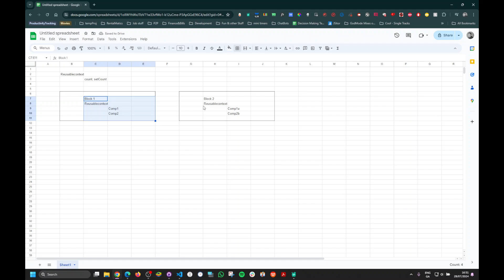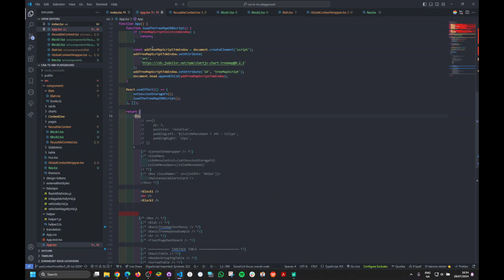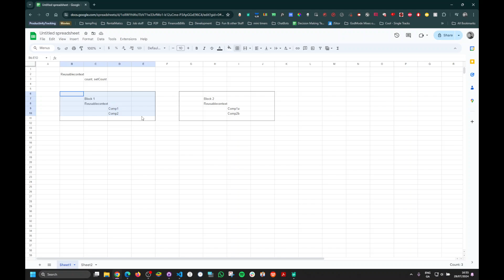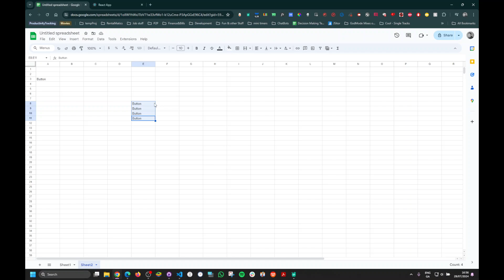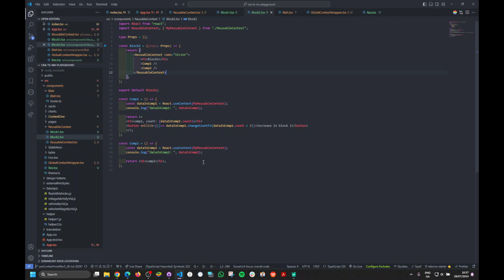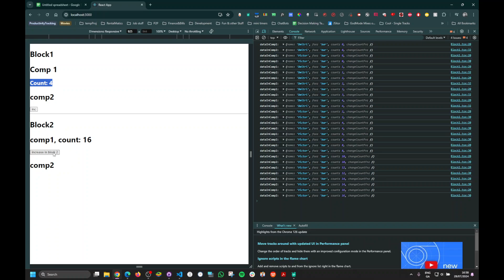React: useContext; Reusable useContext wrapper does NOT trigger other instances of itself - BAD VIDE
React: useContext; Reusable useContext wrapper does NOT trigger other instances of itself - BAD VIDEO

Mostly for myself!